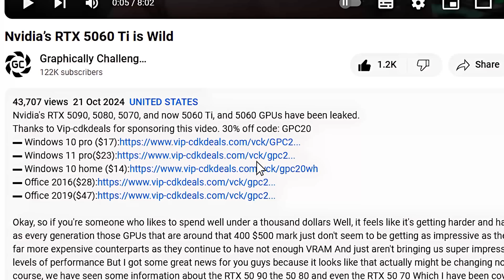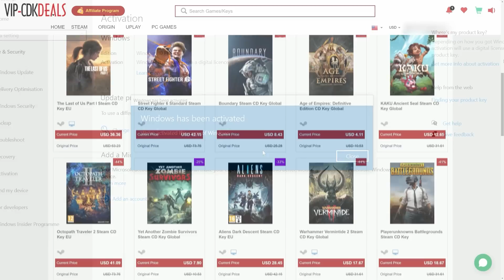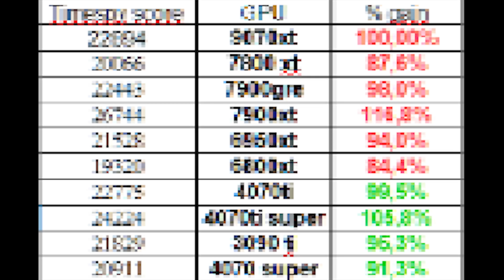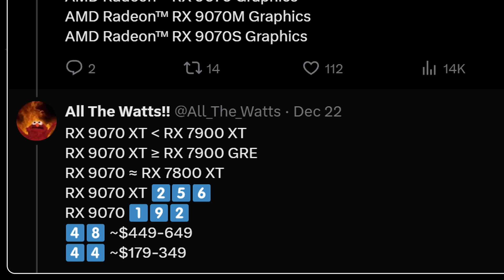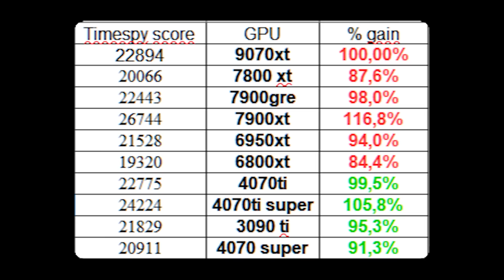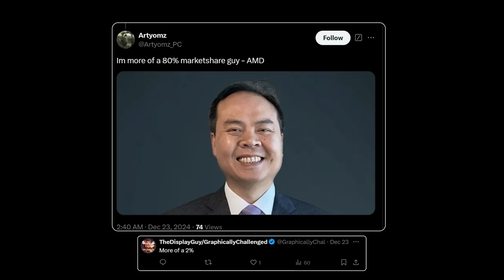AMD’s RX 9070 XT is Ridiculous - RDNA 4 Leak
The 9070 XT is... Interesting

AMD’s RX 9070 XT is Ridiculous - RDNA 4 Full Leak
We've gotten info on RDNA 4 in the past, and on paper, if it does have the right price, it could certainly be a very good graphics card. In the past, people like Red Gaming Tech have leaked that potentially it could be between an RX 7900 GRE and a 7900 XT in terms of performance. And hey, yeah, that could actually be pretty good, especially if it has 16 gigabytes of VRAM and comes in between 350 to $400. That would be insane. That would be a really big upset in the GPU market. And I think it would sell very, very well. And here, once again, all the watts is claiming that yes, it could be greater than or equal to a 7900 GRE, and actually less than 7900 XT. And apparently it will have a 256 bit bus, which does mean yes, likely 16 gigabytes of VRAM. And then the 9070, which is going to be cut down, should probably have 12 gigabytes of VRAM and a 192 bit bus based on the information that he's posting here. So everything's looking good until we take a look at the pricing. 449 to 649 for the 256 bit 9070 XT, and then the codename, I believe Navi 44, which is going to be the lower end GPUs is 179 to 349. Now I'm not entirely sure how that's going to stack up, but let me tell you guys 449 to 649 for these cards is insane. Now I'm not entirely sure if this is in US dollars or another currency kind of looks like it's in US dollars, but it's hard to say. I have no idea where this person is located. I hope it's not in US dollars because if it is, that's a little bit scary. 449 I'm assuming is probably going to be the bottom price for the RX 9070 and 649, the potential top end price for the 9070 XT. And that's just, that's so crazy. Like AMD, this can't be true. There's, there's no way this can be true because it makes absolutely no sense.

FULL DISCLOSURE
END DISCLOSURE